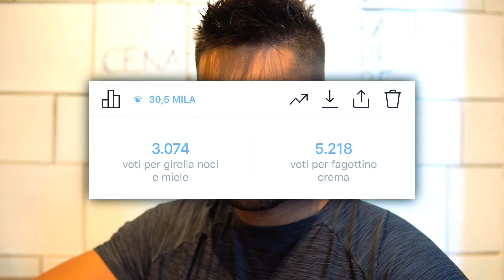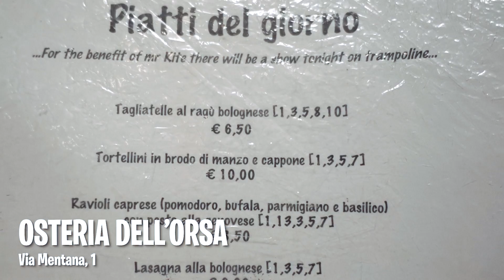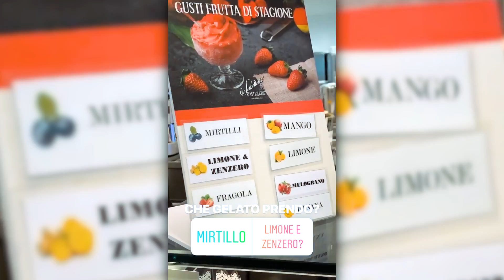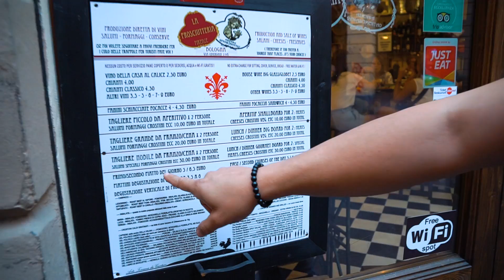FOLLOWERS CONTROLLANO COSA MANGIO PER 24H a BOLOGNA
Buongiorno
Siamo arrivati ad un nuovo episodio in cui controllate voi cosa mangio per 24h, siamo a Bologna.
20000 MI PIACE facciamo un nuovo episodio ( e purtroppo mi dovrò fare BIONDO )